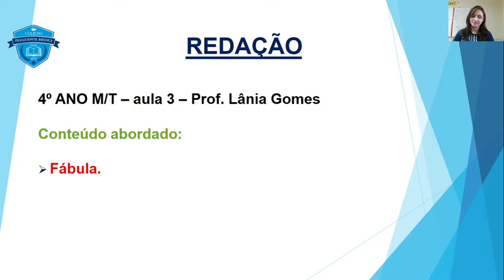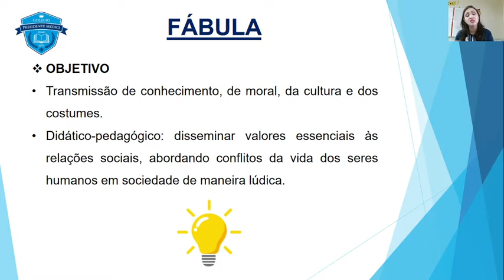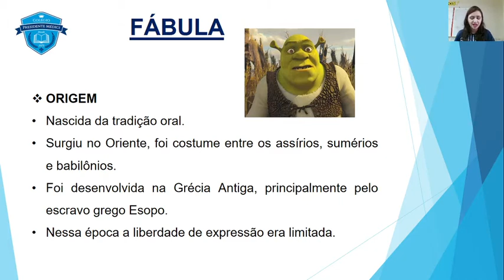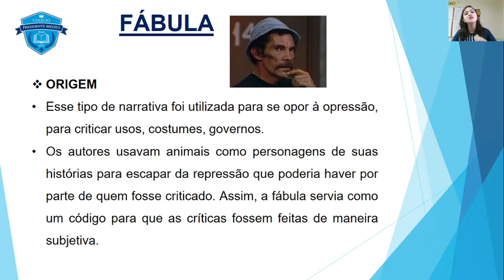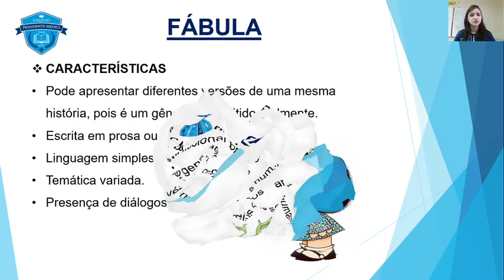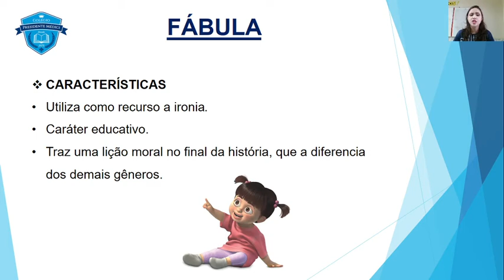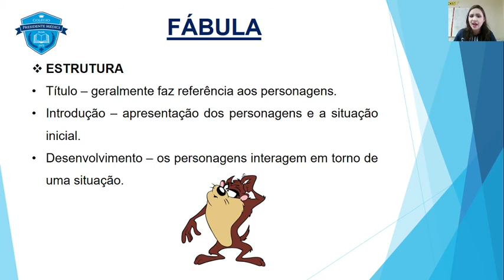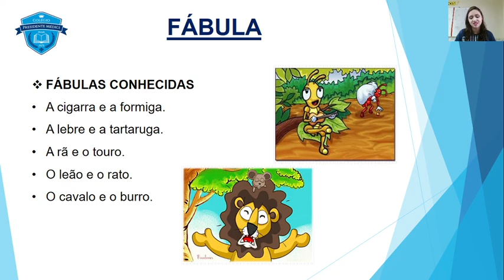REDAÇÃO 4º ANO AULA 03 1º B 2021